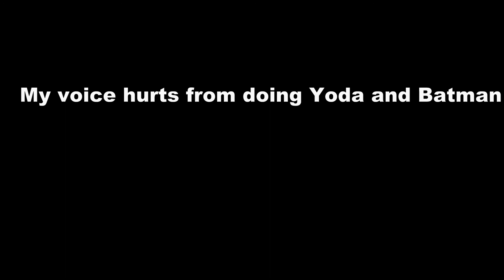How INNERSLOTH Came Up With The New AMONG US ROADMAP Updates - A LEGO Stop Motion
How INNERSLOTH Came Up With The New AMONG US ROADMAP Update - A LEGO Stop Motion
So Among Us released a new trailer at the game fest so I decided to release some *leaked* (not really) footage of how they came up with it. Hope you enjoy!